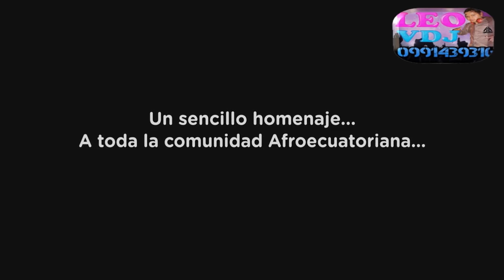MIX DE BOMBAS WIDINSON EL CAMALEON UNA LLAMADA DOS MORENAS Y MAS (leo dj)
mix de bombitas para bailar